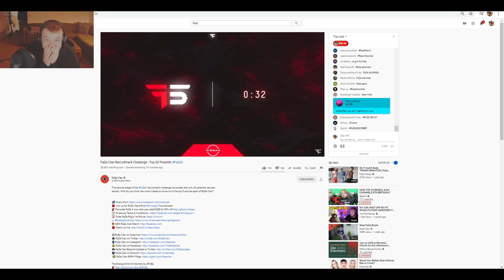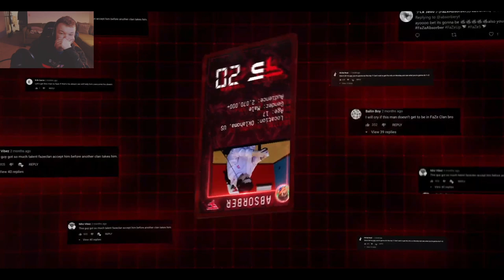I AM SO DISAPPOINTED! (this was stressful)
Today FaZe Clan released the top 20 winners and honestly I was hoping I would make the cut but I didn't. Anyways I still put together a nice video for you guys today. I hope it makes you guys laugh and I hope you all like this type of content. I am going to be making lots of videos so turn on my post notifications.

If you have and questions of thoughts leave them down in the comment section for me.

Camera I use - Lumix G Vario